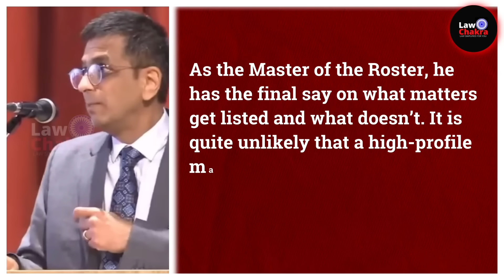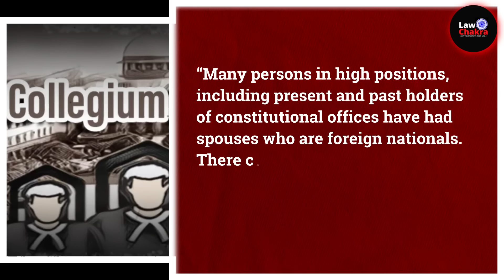CJI Favored Modi Govt? Silence on Collegium Sparks Debate